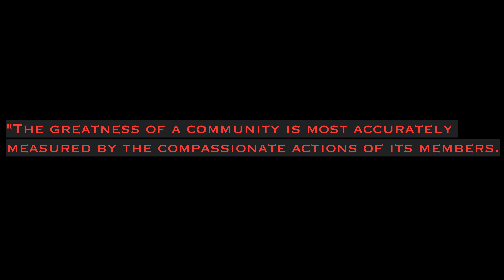The longest table community event -STATESVILLE, NORTH CAROLINA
This is an event that provided film coverage for WSOC TV Charlotte, North Carolina